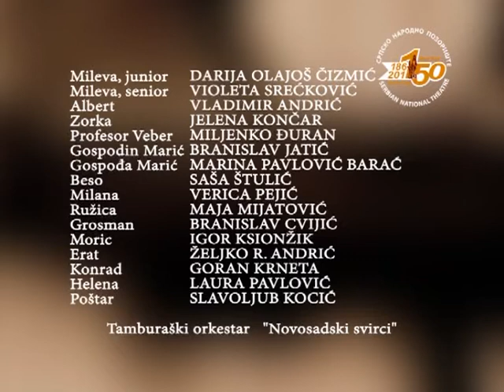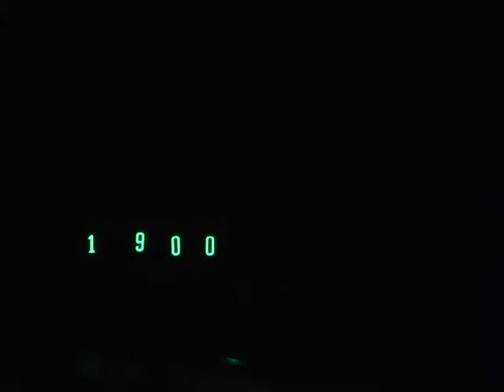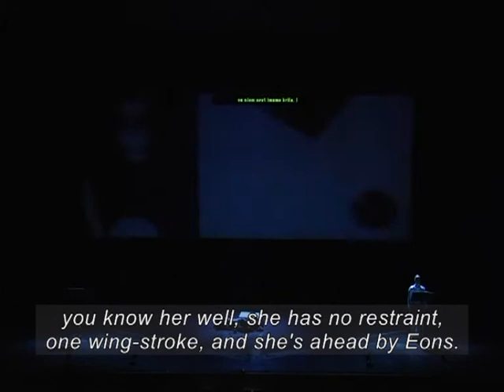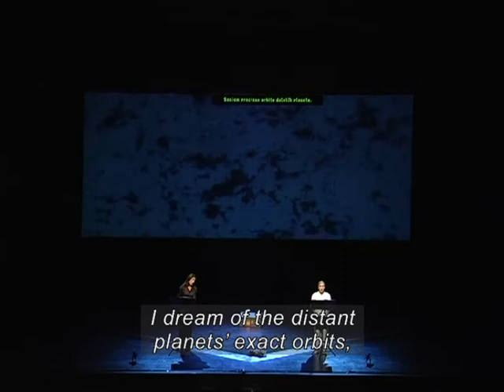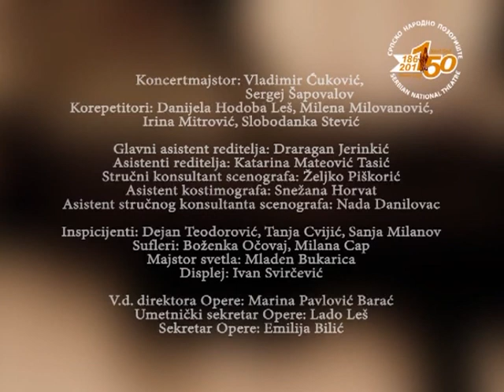ALEKSANDRA VREBALOV: MILEVA Opera (2011)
Mileva is an opera about Mileva Maric Einstein, the first wife of Albert Einstein composed by Aleksandra Vrebalov on the libretto by Vida Ognjenovic.

Commissioned for the 150th Anniversary of Srpsko Narodno Pozoriste (Serbian National Theater) in Novi Sad, Maric’s and Vrebalov’s hometown, the opera is in two-acts (10 scenes), for full orchestra, chorus, 10 soloists, and documentary audio material such as Albert Einstein’s voice and tamburica band.

The complex character of Mileva is portrayed by two singers – a lyric soprano for young, idealistic Mileva, and a dramatic soprano for Mileva in later years of her marriage with Einstein, as a way to juxtapose different and often conflicting psychological tendencies of the main character.

The libretto is written by Vida Ognjenovic and is based on Ognjenovic’s play Mileva Einstein.  The libretto includes fragments from Shakespeare, and Urworte, a poem by Goethe.  The poem is like a thread of memento mori throughout the opera, always sung by Mileva. The languages in the opera are Serbian, English (the excerpt from Shakespeare and the explanation of the E=mc2 formula in Einstein’s original voice) and German (excerpts from Goethe’s Urworte, and Einstein’s letters).
Act 1
Scene 1 Zorka, family home in Novi Sad
Scene 2 11:00 Webber exam
Scene 3 20:35 Love bench
Scene 4 28:55 At the lab
Scene 5 35:15 New Century

Act 2
Scene 1 52:00 Train station, Mileva pregnant (Einstein, both Milevas)
Scene 2 57:49 Mileva at home with parents
Scene 3 1:07:05 Success years (choir, Einstein, bith Milevas); 1:13:30 Lullaby (Mileva duet)
Scene 4 1:16:58 Separation (entire ensemble)
Scene 5  1:29:04 Mileva in the hospital (both Milevas)
1:37:00 Epilogue
1:42:00 Artists bowing

SNT is the owner of the video, the audio recording was made by Vojvodina Public Radio, the production and this archival recording were made possible with funds from the Vojvodina Provincial Government.

ACT I
Scene One. 1898
Mileva’s younger sister, Zorka is mentally ill. She wakes up her parents to greet the postman who, she believes, is to bring a letter from Mileva. Mileva (senior) observes the scene. (Goethe’s Urworte).
Scene Two. Polytechnic Institute in Zurich. Although Mileva passes the physics exam, professor Webber tells her that as a woman she has no future in physics. Young Albert Einstein enters the classroom to take the exam as well.
Scene Three. Mileva (junior) and Albert are in front of Albert’s house and talk about love. As Mileva (junior) sings the love aria, Mileva (senior) interjects with fragments from Urworte.
Scene Four. Double Fugue. 1899 - At the Polytechnic Albert and his classmates work on an experiment. Albert draws a parallel between music and science (Look how the floor of Heaven - Shakespeare). Friends make fun of him, Mileva defends his unique views.
Scene Five. December 31, 1899, Zurich. Mileva (junior) and her girlfriends are setting the dining table for the New Year’s Eve. They muse about their aspirations for the upcoming century. Mileva’s greatest wish is that Albert succeeds. Girlfriends criticize her for loosing herself in her love for Albert. They write down the wishes for the new century to read them in ten years. As the midnight nears, Mephistopheles walks in – the group laughs, it is their classmate Michele Besso.

ACT II
Scene One. 1901 - Mileva (junior) is pregnant and leaving Zurich to spend the summer with her family.  She promises to study while away and asks Albert to write to her father promising that they would get married as soon as he finds a job.
Scene Two. 1901 At the Maric estate Mileva tries to convince her parents that Albert is perfect for her. Zorka inquires about her sisters pregnancy and plans. To Zorka’s horror, Mileva says that the baby would be given away and named by someone else.
Scene Three.1906. Einsteins’ home, celebration of Albert’s success.  As everyone leaves, Mileva junior and Mileva senior sing a duet, a lullaby for their lost baby girl/
Scene Four. 1915. Parallel scene at the Maric estate in Novi Sad and Albert’s office in Berlin. Zorka’s mental condition has worsened. Mileva (senior) is visiting with girlfriends, they reminisce on the past.  Mileva asks the women to keep from her parents that Albert moved to Berlin.  Helena opens the old box with their wishes and they realize that Mileva’s three wishes were - Albert Albert Albert
Albert’s colleagues and old friends comment on Albert’s list of marital rules written for Mileva. He tells them that that chapter of his life is closed. A documentary audio of Einstein explaining the E=mc2 formula ends the scene
Scene Five. Epilogue. 1948 Hospital. Having an insight into the limitations of human happiness in the infinity of the Universe, Mileva sums up her life